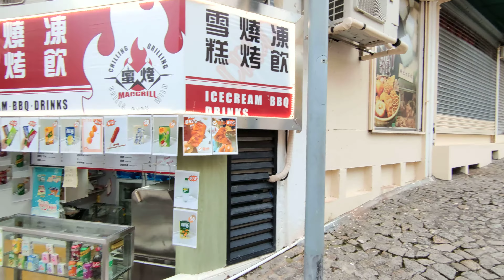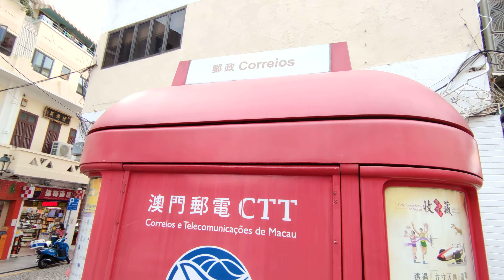澳門旅遊區人流大減不少旅客趕在珠澳兩地收緊出入境政策前離澳旅遊區人流減少有商戶表示新一波疫情令生意大減而旅遊業議會表示收到大量十一黃金周的酒店退房訂單形容這一波疫情對業界造成沉重打擊2021年9月26